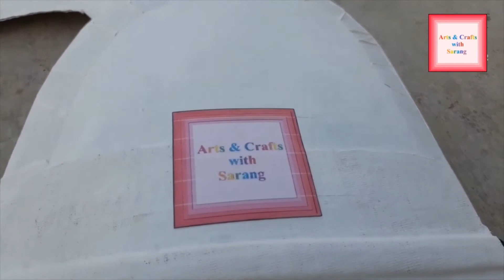How to make Cricket thigh pads at home | Arts & Crafts with Sarang